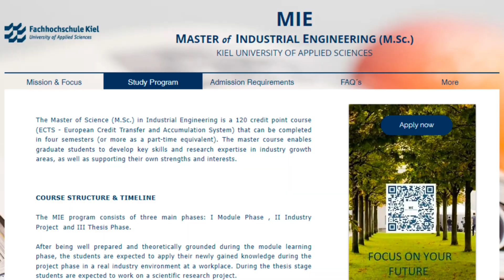MSc in Industrial engineering from Germany 🇩🇪(Hochschule Kiel) for mechanical engineers